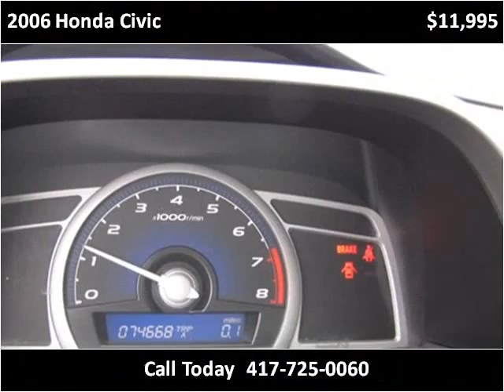2006 Honda Civic Used Cars Nixa MO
This 2006 Honda Civic is available from Lipscomb Auto Group.